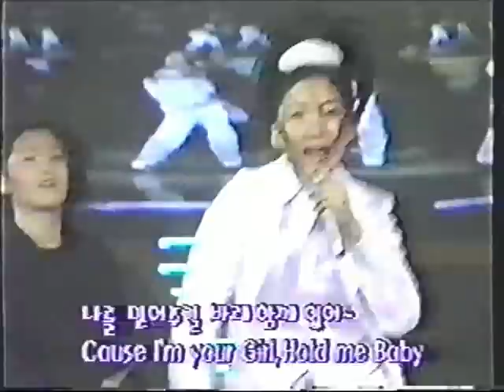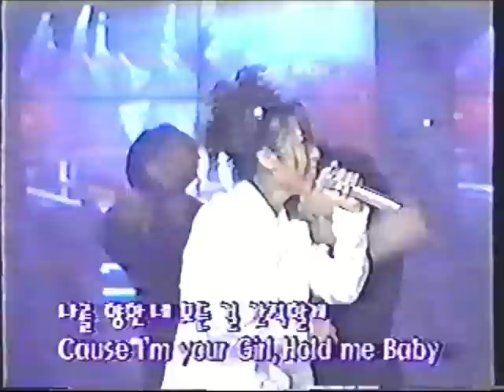SES - Im Your Girl Live TV Performance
This is one of SES's first live performances ever on TV from the 90s. This is their first single I'm Your Girl.